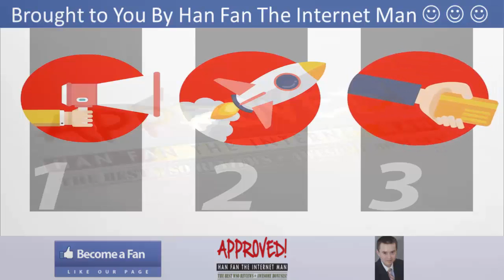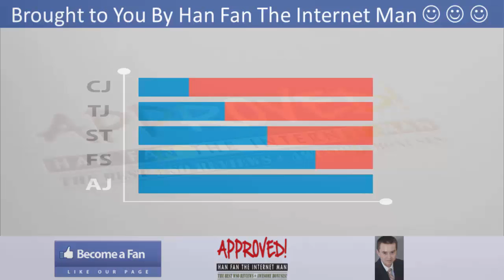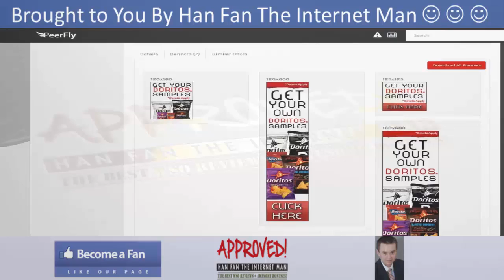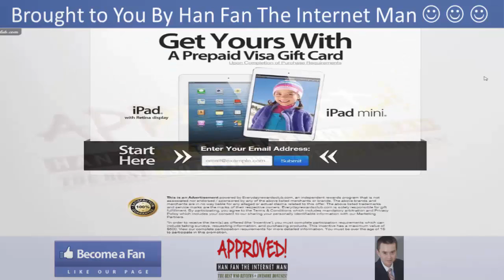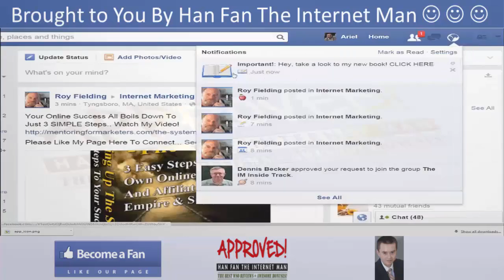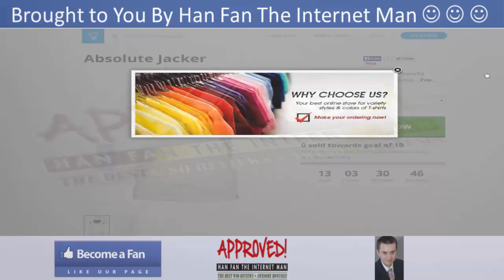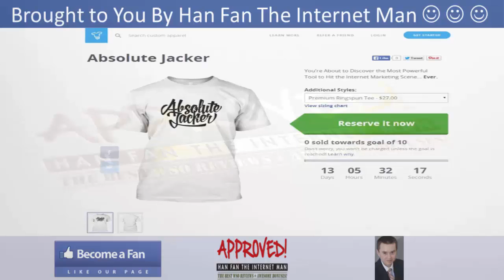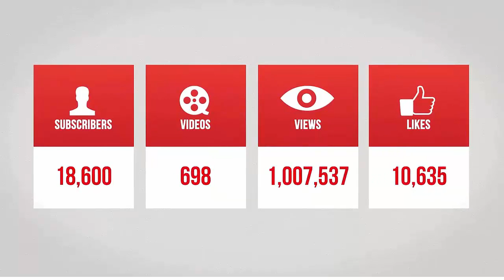Absolute Jacker Demo Video 5 - get *BEST* Review and Bonus HERE ... :) :) :)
Check out my Absolute Jacker Bonus and Absolute Jacker Review and discover how Absolute Jacker is a new decrypt technology that broke all the limits to finally let you put your opt-ins, videos, ads and links on the best sites and multiply your sales and subscribers.

Absolute Jacker is a plugin that lets you:
-- setup the links, lock any sites and send Fb notifications.
-- build your list faster than ever.
-- get thousands of likes per month on your fanpage and thousands of dollars per month in your pocket.

Title: I want my Absolute Jacker Bonus [youtube]

Title: I wanna my Absolute Jacker Bonus [youtube]

Thanks for checking out this Absolute Jacker

Absolute Jacker Review
Absolute Jacker Bonus
Absolute Jacker Buy
Absolute Jacker: Is It Worth It?
Absolute Jacker: Should I Buy It?
Absolute Jacker: What I Really Think
Absolute Jacker: A Quick Peek Inside
Absolute Jacker: Do You Really Need This?
Absolute Jacker: Don't Buy Until You Read This
Absolute Jacker: STOP Before You Buy This
Absolute Jacker: Secrets Revealed